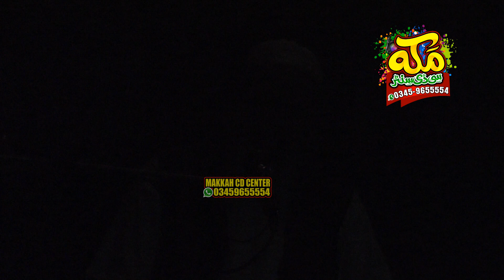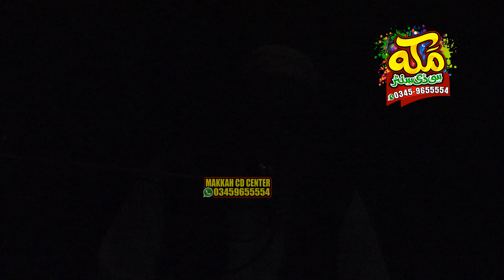Qari Mehmood ul Hassan Budhe Malvi, Dua rakat ameez 25 ramzan 2023,Makkah cd center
Mehmood ul Hassan Budhe Malvi ,
emotional dua 25 ramza 2023,
Dua rakat ameez 25 ramzan 2023,
rakat namaz
rakat charita
rakat namaz all
rakat aynaya shawkan lyrics
rakat chut jaye to kaise padhe
rakat of tahajjud namaz
rakat bhool jaye to kya kare
rakat namaz ka tarika
rakat farz namaz padhne ka tarika
rakat of isha namaz
rakat kya hoti hai
rakat sunnat namaz ka tarika
emotional dua by tariq jameel
emotional dua crying
emotional dua ramadan
emotional dua laylatul qadr
emotional dua by abdur rahman al ossi
emotional dua in urdu
emotional dua qunut by sheikh jebril
emotional dua status
emotional dua crying status
emotional dua naat
emotional dua qunoot
emotional dua maulana tariq jameel
emotional dua by saqib raza mustafai
emotional dua crying in urdu